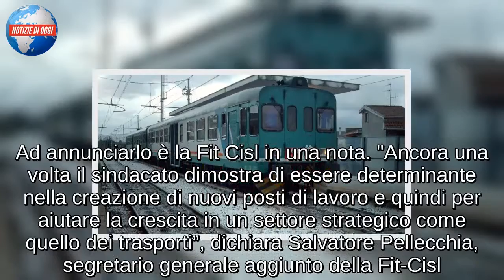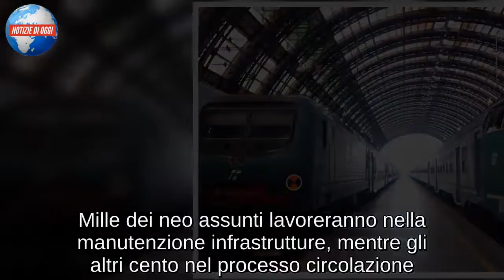Ferrovie, 1100 nuove assunzioni in arrivo. Ecco le figure interessate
"Abbiamo firmato oggi un accordo importante con Rfi che porterà 1.100 nuove assunzioni". Ad annunciarlo è la Fit Cisl in una nota. "Ancora una volta il sindacato dimostra di essere determinante nella creazione di nuovi posti di lavoro e quindi per aiutare la crescita in un settore strategico come quello dei trasporti”, dichiara Salvatore Pellecchia, segretario generale aggiunto della Fit-Cisl."L’accordo firmato oggi - spiega Gaetano Riccio, coordinatore nazionale Fit-Cisl per la mobilità ferroviaria - migliora quello siglato nel luglio 2017, che prevedeva 700 assunzioni. Con le modifiche introdotte, i nuovi posti di lavoro diventano 1.100 da effettuarsi entro il prossimo biennio ma più della metà saranno attuate già entro il 2018. Mille dei neo assunti lavoreranno nella manutenzione infrastrutture, mentre gli altri cento nel processo circolazione. Parallelamente abbiamo attivato procedure di sostegno al reddito per agevolare l’uscita di 700 tra personale che non è più in possesso dell’idoneità fisica e personale le cui posizioni di lavoro sono state superate dalla tecnologia e da una nuova e più efficiente organizzazione".
"Il valore di queste assunzioni sta anche nel fatto che vanno soprattutto impiegate in un settore delicato e strategico come la manutenzione infrastrutture, per la quale la Fit-Cisl da sempre mostra grande attenzione. Il merito di questo risultato va anche alle lavoratrici e ai lavoratori di RFI che hanno saputo ben supportare le iniziative”. Entro la fine dell’anno ecco al via una serie di concorsi pubblici, per posizioni nazionali o locali, che riservano qualche migliaia di occasioni, soprattutto per i giovani.
E’ l’area della Difesa che, in questa fase, offre il numero più elevato di posti. La Marina Militare, in due tranche di immissioni successive, recluta 2.225 nuovi ragazzi nel ruolo di Vfp1 (Volontari in ferma prefissata annuale). I giovani possono scegliere tra il corpo delle Capitanerie di porto (1.000 posti) e quello degli Equipaggi militari marittimi (1.225 così distribuiti: 1.005 per il settore navale, 120 per gli anfibi, 40 per gli incursori e 20 ciascuno per palombari, sommergibilisti e aeromobili).
Il servizio prestato in qualità di Vfp1 permette di partecipare alle selezioni per ulteriori due rafferme, ciascuna della durata di un anno e costituirà titolo di merito in altri concorsi della Forza Armata.